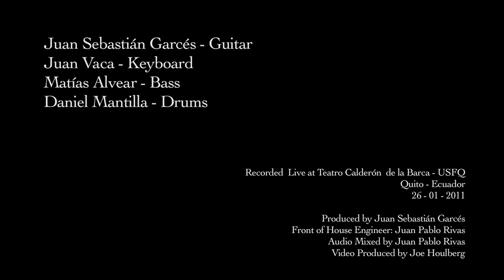Overture 1928 - Dream Theater - Live Cover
Juan S. Garces - Guitar
Juan Vaca - Keyboard
Matias Alvear - Bass
Daniel Mantilla - Drums

Recorded Live at Teatro Calderon de la Barca - USFQ
Quito - Ecuador
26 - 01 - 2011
Produced by Juan S. Garces
Front of House Engineer: Juan Pablo Rivas
Audio Mixed and Mastered by Juan Pablo Rivas
Video Produced by Joe Houlberg